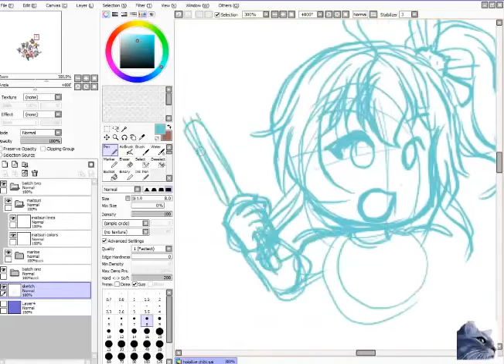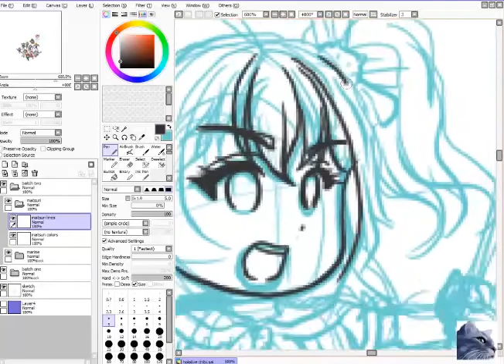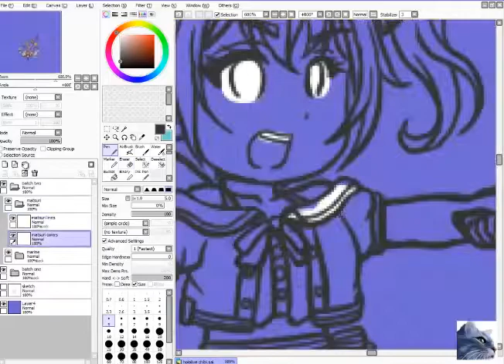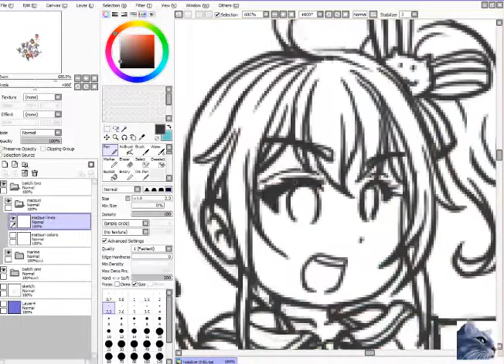Natsuiro Matsuri - Hololive chibi fan art speed drawing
My chibi speed drawing fanart of the cute seiso of Hololive.

I decided to upload the Hololive character speed drawing fan arts individually due to one of the music
used on the

- A Humble Request :
I spend many many days and even weeks to make a video so please respect my work or atleast credit me if you'll make a clip, I'm so thankful if you do that. Thank You!